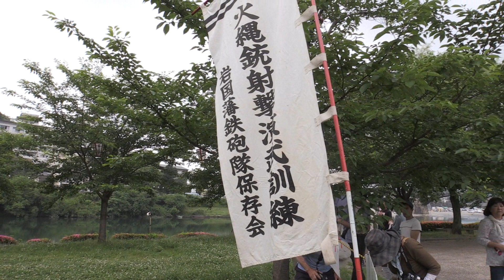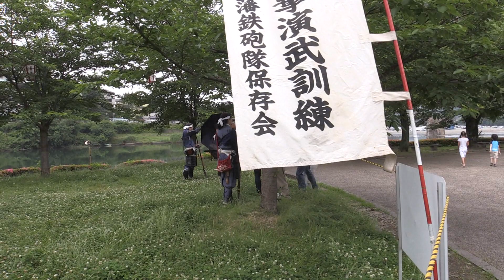岩国錦帯橋・岩国鉄砲隊保存会６月訓練③犬だワン編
2016/06/12  岩国錦帯橋の近くにあるお寺のアオバズク（ふくろう）の、撮影に来たはずが、鉄砲隊～～～。犬に～～～。